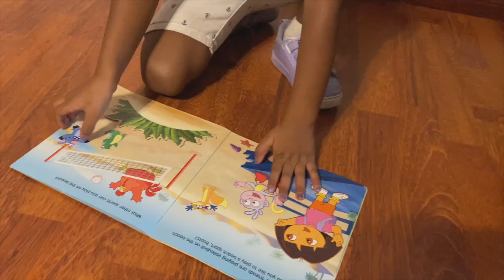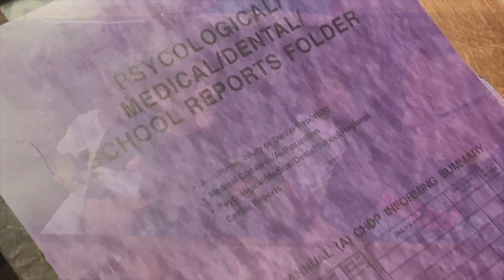Gomez Adoption Story 2021